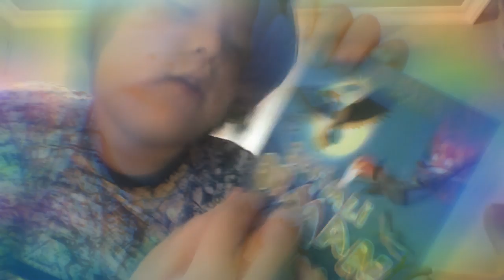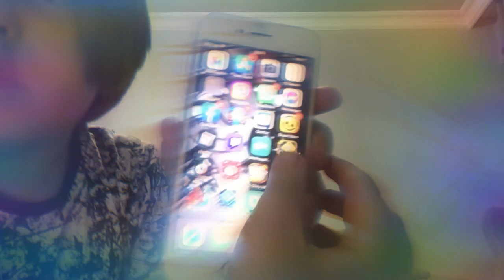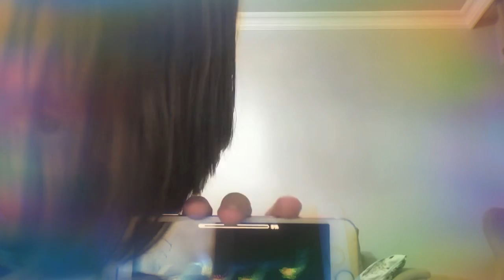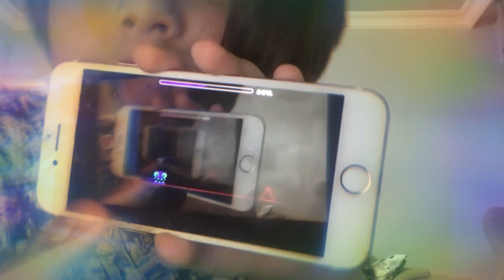UZUN ZAMAN OLDU 🥹🥹🥹🥹🥹🥹🥹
Özledim sizi